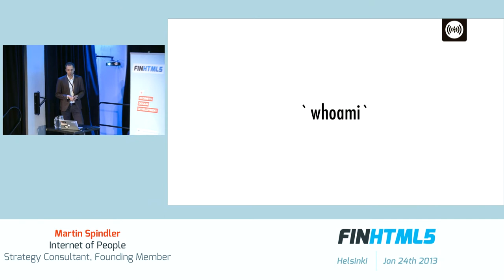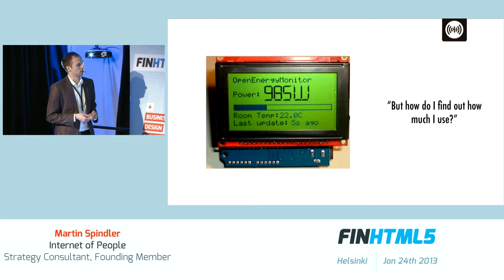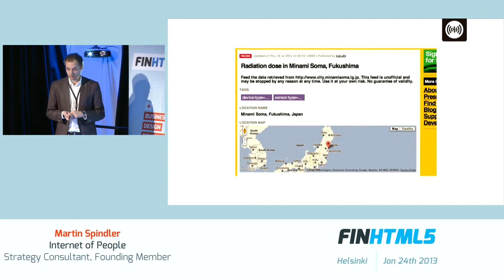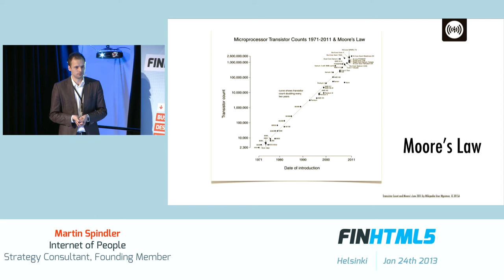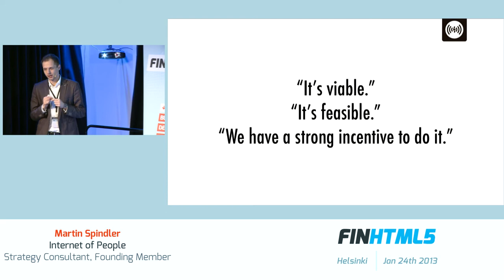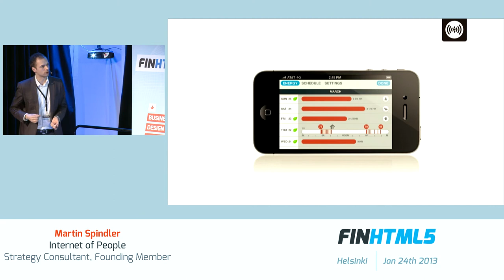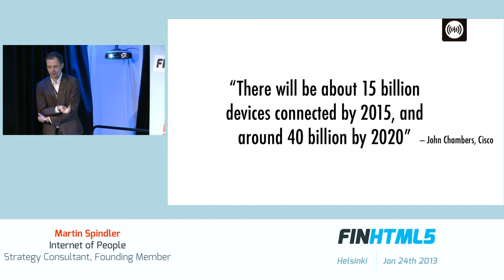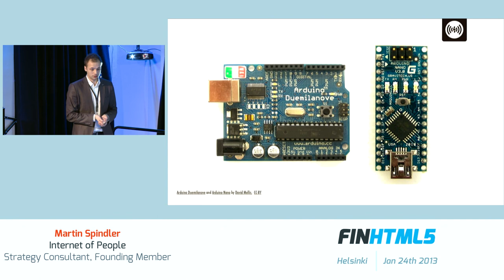FINHTML5 - Martin Spindler - The Internet in Things - Taking the Web to the Everyday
The cost of chips is plummeting, and ubiquitous connectivity is all but a reality. The question is not whether increasing chunks of everyday life will be integrated into the network, but how.

This talk is going to look at how the principles of the Web translate to connected things, and why it's crucial to develop for an Open Internet of Things.